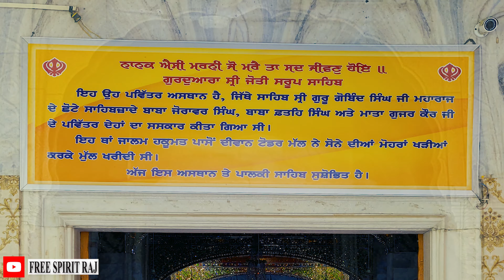ਗੁਰਦੁਵਾਰਾ ਜਯੋਤੀ ਸਰੂਪ, ਫਤਿਹਗੜ੍ਹ ਸਾਹਿਬ. GURUDWARA JYOTI SAROOP SAHIB.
Gurdwara Jyoti Sarup Sahib is situated in the city of Fatehgarh Sahib, Sirhind. It is about a mile to the east of Gurdwara Fatehgarh Sahib. The road connecting the two Gurdwaras is Diwan Todar Mal Marg, along the road one passes through the Diwan Todar Mal commemorative gate. It was on the spot where Gurdwara Jyoti Sarup now stands that Mata Gujri Ji, Sahibzada Zorawar Singh and Sahibzada Fateh Singh were cremated. It is believed that Wazir Khan, the then Faujdar of Sirhind refused to allow the cremation of the bodies unless the land for the cremation was purchased by laying gold coins on it. Seth Todar Mal who was an ardent devotee of Guru Gobind Singh, purchased this place of land by offering gold coins as demanded.

Gurdwara Jyoti Sarup's construction :
At the time of the conquest of Sirhind by Banda Singh Bahadur in 1710 or later by the Dal Khalsa in 1764, no memorial had been raised at this place, so that when Maharaja Karam Singh of Patiala had Gurdwara Fatehgarh Sahib rebuilt, he had to search for and determine the exact spot of the cremation. The urn containing the ashes was at last discovered and he had a gurdwara built over it in 1843 and named it Joti Sarup. A century later, in 1944, Maharaja Yadavinder Singh set up a committee for the improvement of Fatehgarh Sahib and Joti Sarup. The main entrance to the Gurdwara complex was built by Maharaja Yadvindra Singh of Patiala in 1952 and consequently two upper storeys and a dome were added to the building in 1955.